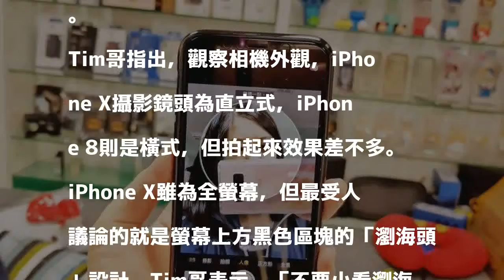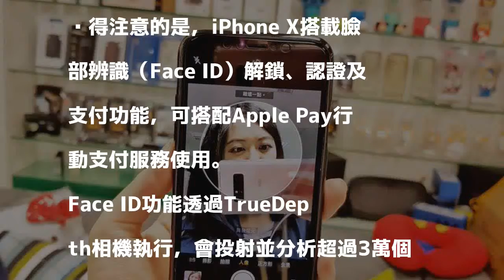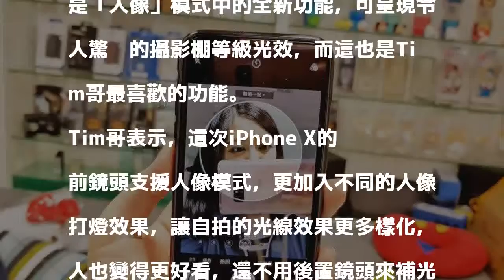iPhone X動手玩 3C達人最愛人像自拍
TrueDepth可拍出前景清晰、背景朦朧的自拍照。「人像自拍」是「人像」模式中的全新功能，可呈現攝影棚等級光效。 中央社 分享

發表評論評論如下。